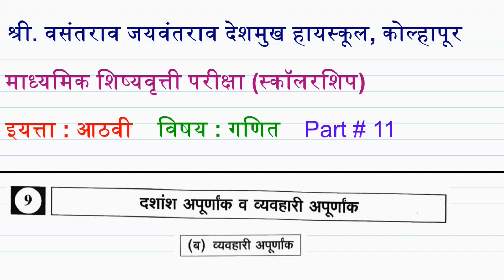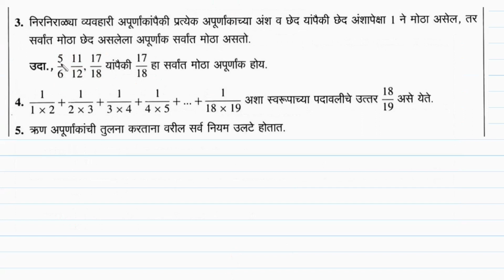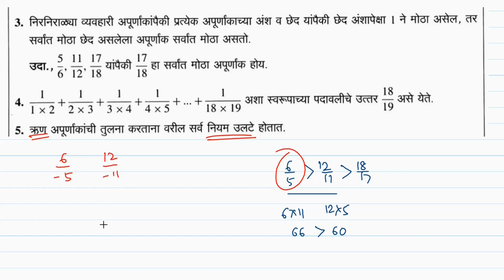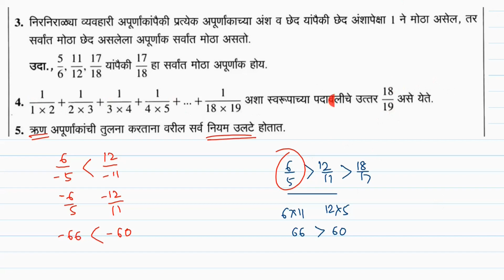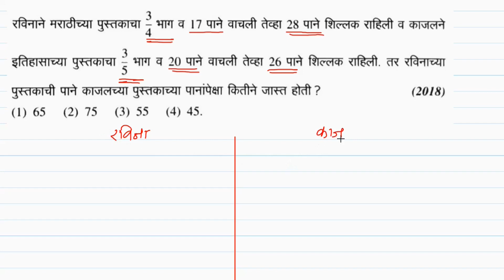8th Scholarship | Maths | Part 11 | व्यवहारी अपूर्णांक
Kolhapur, Maharashtra.

00:00 Intro
00:37 Basic Concepts
04:20 Question 1
06:38 Question 2
07:17 Question 3
08:45 Question 4
10:30 Question 5
13:52 Question 6
15:22 Question 7